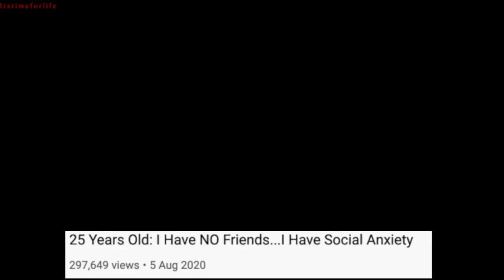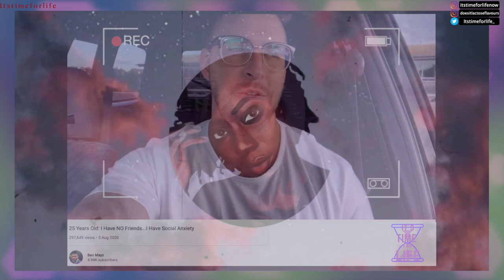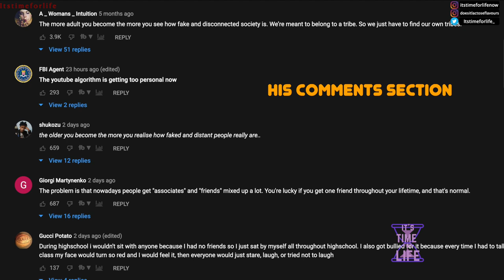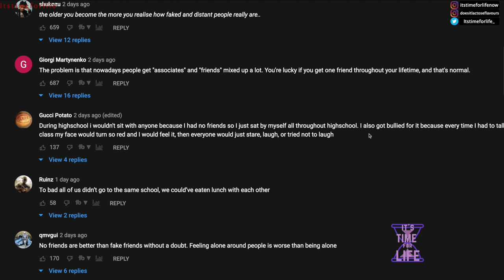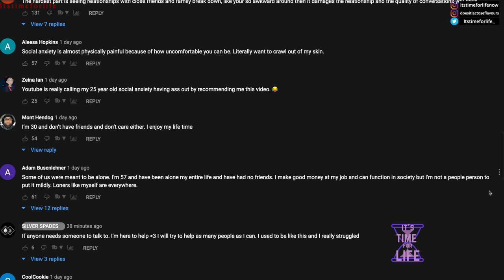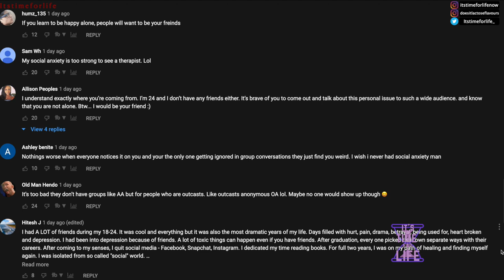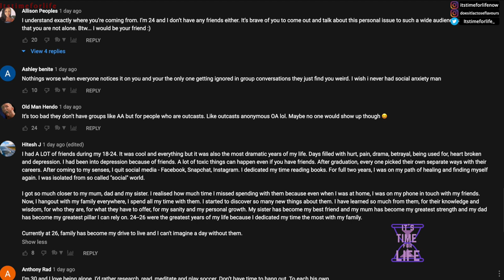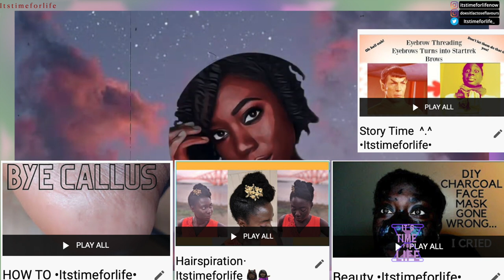He is 25 years old and has NO FRIENDS... He has SOCIAL ANXIETY ft Ben Mayz |REACTION| Itstimeforlife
DAILY VIDEOS - Today we are looking at this young gentleman, Ben Mayz on YouTube who says he is 25 years old and has NO friends, because of his social anxiety! We dive deep into the various factors that can lead to the social anxiety he faces.

Glad this video is going viral now. We need this to be brought to light. I hope things start looking up for him SOON. Wish you all the best men. GOD bless ya.

E D I T I N G :
FCP